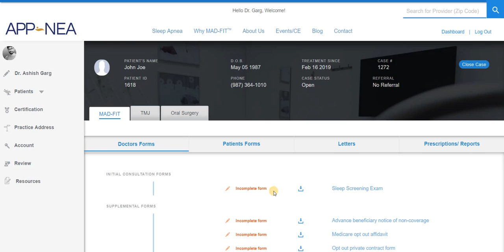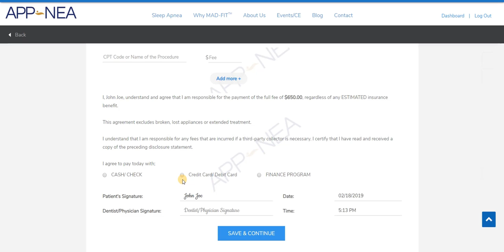How to complete Sleep Screening Exam Form | APP-NEA